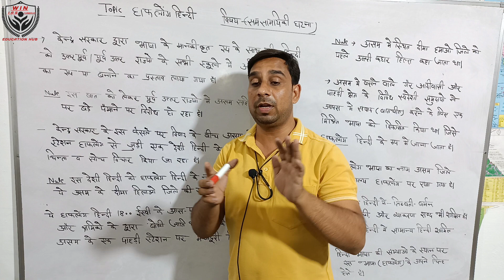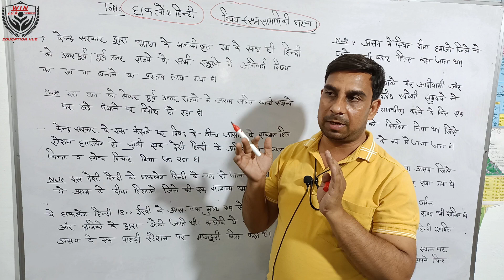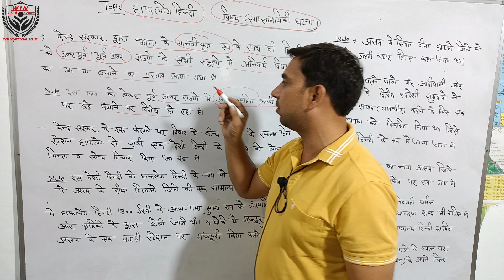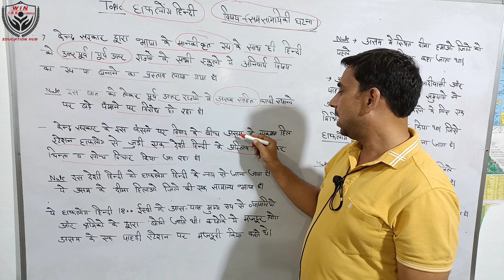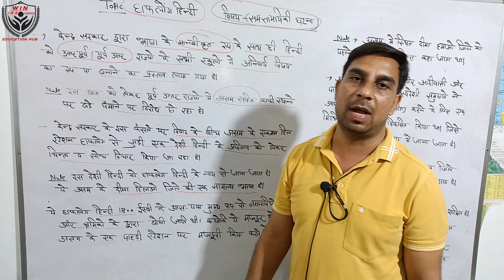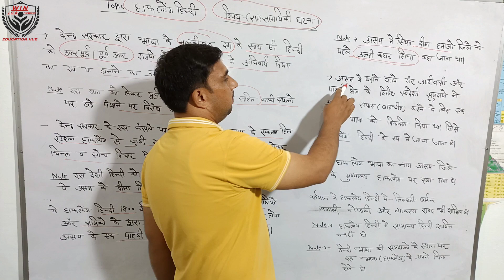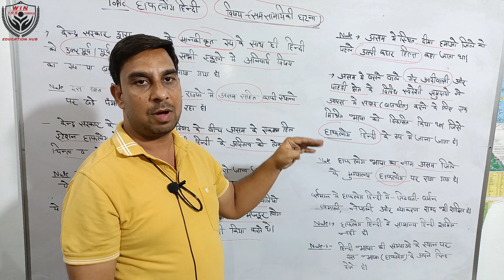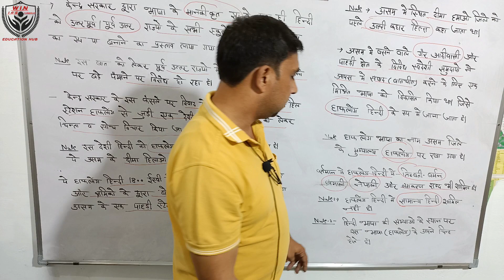Haflong Hindi (हाफलोंग हिन्दी) Daily Current News| 2022 GK questions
Haflong Hindi (हाफलोंग हिन्दी) Daily Current News|
| 2022 GK questions | Daily for all Competitive Exam | करेंट अफेयर्स: |CurrentAffairsToday TodayCurrentaffairs DailyCurrentaffairs 2022 |General Knowledge Most Important